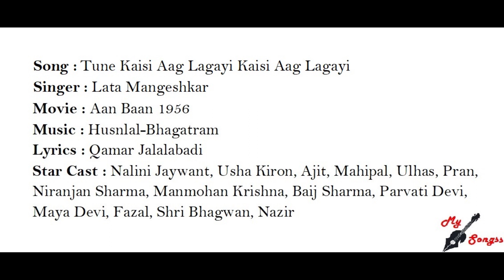Tune Kaisi Aag Lagayi Kaisi Aag Lagayi, Movie : Aan Baan 1956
Song :  Tune Kaisi Aag Lagayi Kaisi Aag Lagayi
Singer : Lata Mangeshkar
Movie : Aan Baan 1956
Lyrics : Qamar Jalalabadi
Star Cast : Nalini Jaywant, Usha Kiron, Ajit, Mahipal, Ulhas, Pran, Niranjan Sharma, Manmohan Krishna, Baij Sharma, Parvati Devi, Maya Devi, Fazal, Shri Bhagwan, Nazir